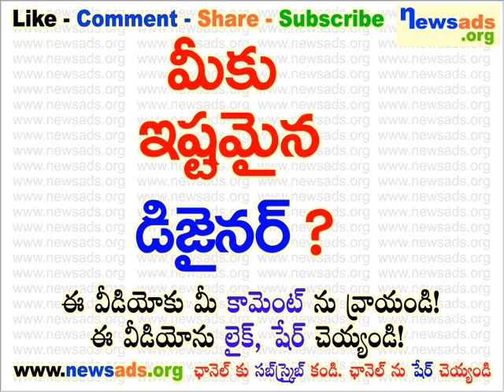మీకు ఇష్టమైన డిజైనర్?